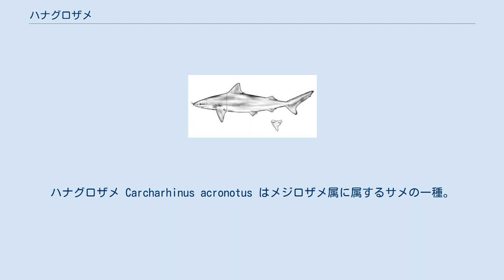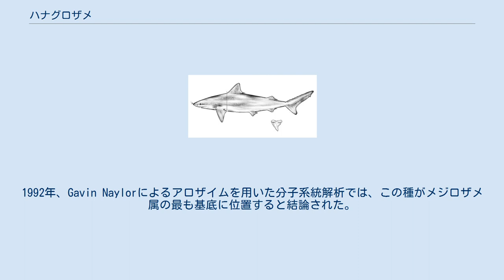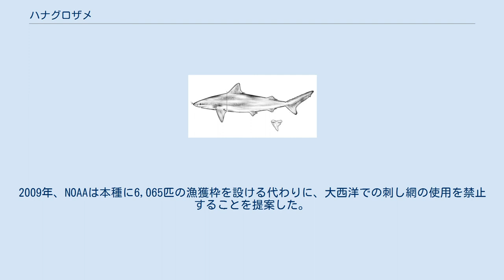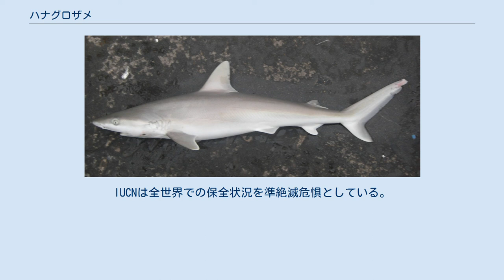ハナグロザメ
ハナグロザメ Carcharhinus acronotus はメジロザメ属に属するサメの一種。
熱帯から亜熱帯の西部大西洋沿岸に生息。
全長1.3m。
体は流線型で眼は大きく、第一背鰭は小さい。
和名・英名は幼魚の吻にある黒い模様に由来したものだが、成魚では不明瞭である。
 小魚や頭足類を食べる。
大型のサメが天敵。
胎生で産仔数3-6。
妊娠期間は8-11か月。
人を攻撃することはない。
IUCNは保全状況を準絶滅危惧としている。
 全体と上顎歯のイラスト。
縦線は第一背鰭の基部を示す。
 1860年、キューバの博物学者フェリペ・ポエがMemorias sobre la historia natural de la Isla de CubaにSqualus acronotusの名で記載した。
その後、本種はメジロザメ属(Carcharhinus)に移された。
タイプ標本はキューバで捕獲された98cmの雄。
 1982年、Jack Garrickは形態の比較を基に、本種はスミツキザメを含むグループと近縁であるとした。
だが1988年、レオナルド・コンパーニョはクロトガリザメ・ツマグロを含む5種と近縁であると提唱した。
1992年、Gavin Naylorによるアロザイムを用いた分子系統解析では、この種がメジロザメ属の最も基底に位置すると結論された。
2008年のMine Dosay-AbkulutによるリボソームDNAの解析では、カマストガリザメやCarcharhinus porosus との類縁が示唆された。
2012年の解析では、米西海岸に分布するハナジロメジロザメと近縁であるという結果が得られている。
 南北アメリカ東海岸の大陸棚に生息し、北はノースカロライナ州からバハマ・メキシコ湾・カリブ海を経て、南はブラジルまで分布する。
沿岸の海草藻場、砂底、貝殻・サンゴ礫底によく見られる。
年齢・性別ごとに住み分けており、幼魚は浅瀬で、成魚は9m以深(通常18-64m)で見られる。
南大西洋開湾（フロリダ半島東側）では夏は北に、冬は南(あるいは沖)に回遊する。
メキシコ湾でも同じような行動が見られる。
 細い体、長い吻、比較的小さい胸鰭・第一背鰭が特徴 細い流線型の体に、長く先端の丸い吻、大きい眼を持つ。
鼻孔には水流を制御するためのよく発達した前鼻弁がある。
上顎歯列は片側で12-13、下顎は11-12で、中央には1-2本の癒合した正中歯列がある。
歯は三角形で傾き、鋸歯がある。
上顎歯は下顎歯より頑丈である。
5対の鰓裂は短く、第一背鰭基底長の約1/3である。
 第一背鰭は胸鰭後端上部から始まり、小さくやや鎌型、先端は尖り後端は短い。
第二背鰭は第一背鰭の半分ほどの大きさ。
背鰭間に隆起はない。
胸鰭は短く先細りになる。
体は重なりあった皮歯に覆われている。
個々の皮歯の後方には3か5個の尖頭があり、5か7本(幼魚は3本)の隆起が並行に走る。
背面は黄-緑がかった灰色か茶色、腹面は白から黄色。
特に幼魚では吻端に黒い斑点がある。
第二背鰭・尾鰭上葉の先端が黒く、時に尾鰭下葉の先端も黒い。
全長1.3-1.4m、体重10kg。
最大全長2.0m、最大体重18.9kgの記録がある。
 小魚を捕食する。
主にニベ・タイ科・アンチョビ・ハコフグ・ハリセンボンなどの硬骨魚、またタコや他の頭足類も食べる。
素早いため、ペレスメジロザメのような大型のサメから餌を掠め取ることもできる。
アンチョビやボラと共に大規模な群れを形成することもある。
懐郷性が強く、幼魚も成魚も毎年同じ水域に戻る。
 大型のサメの餌となる。
捕獲個体ではダイバーや他個体に対しての威嚇行動が観察されている。
これは、背を反らせて胸鰭を下げ、口を開けて大きく左右に泳ぐ、というものである。
寄生虫としてカイアシ類の Nesippus orientalis ・Perissopus dentatus ・Pandarus sinuatus ・Kroyeria sphyrnae ・Nemesis atlantica ・Eudactylina spinifera、条虫の Paraorygmatobothrium属・Platybothrium属 が知られる。
 他のメジロザメ類同様に胎生で、卵黄を使い切った胎児は卵黄嚢を胎盤に転換する。
米国沿岸では、雄は毎年、雌は一年おきに繁殖すると考えられる。
だが、ブラジル北東部では雌も毎年繁殖する。
晩夏には卵黄形成が起こり、秋には交尾・受精に...